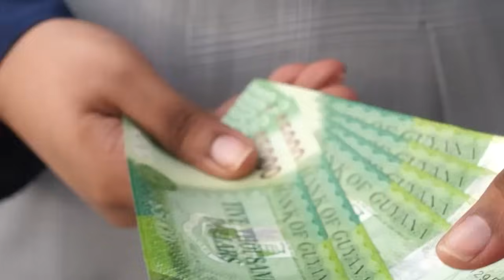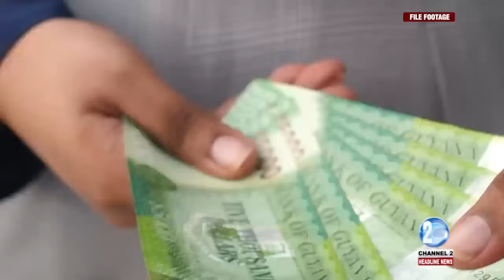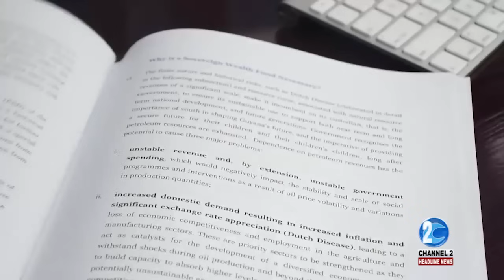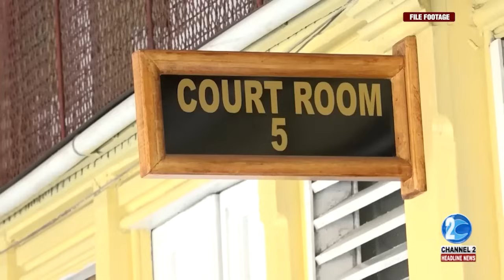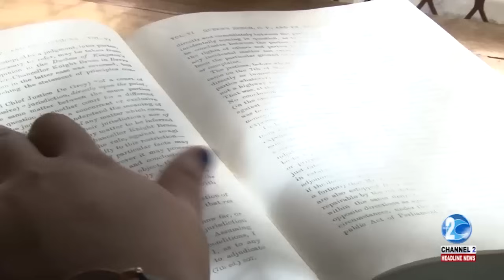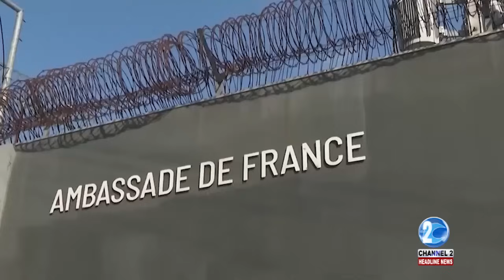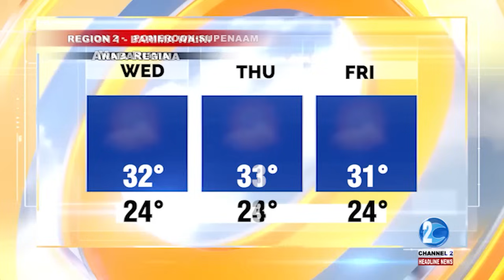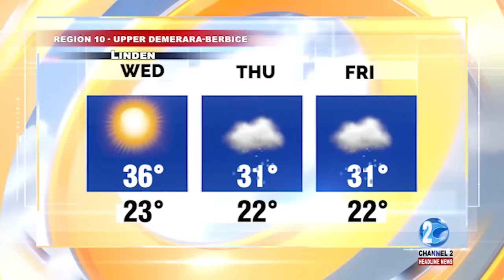HEADLINE NEWS UPDATE 26TH NOVEMBER, 2024